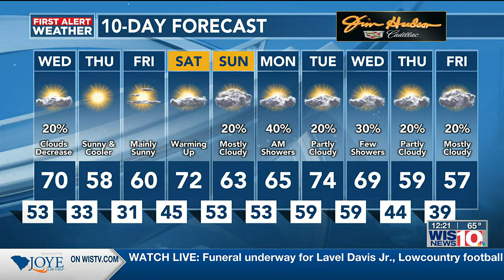First Alert Weather Midday 11/30/22